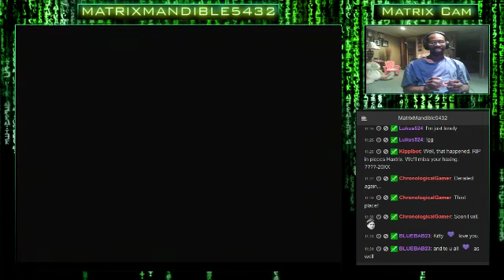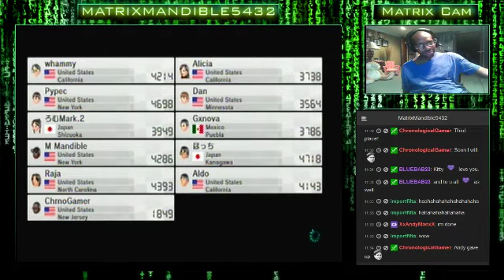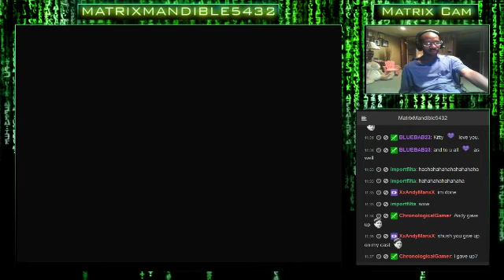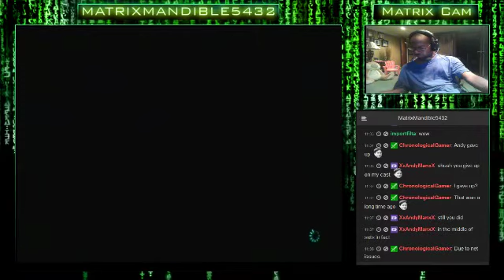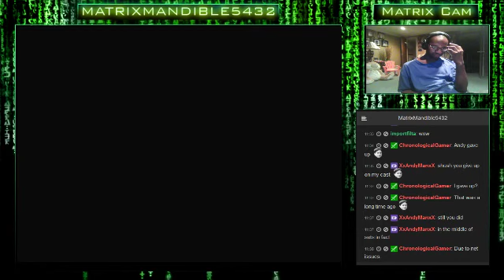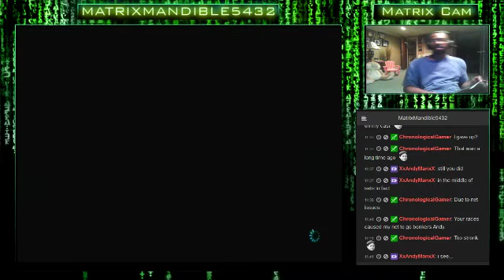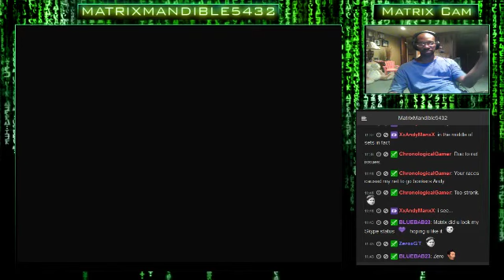The Friendly Agency Club Chill Stream. Playing Mario Kart 8 For All the Chills, Fun, and F - 6 / 10